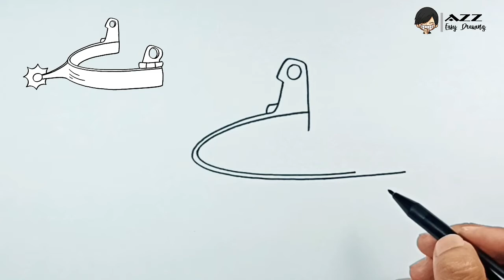How to draw Cowboy Spurs